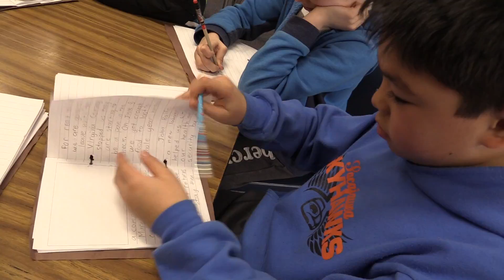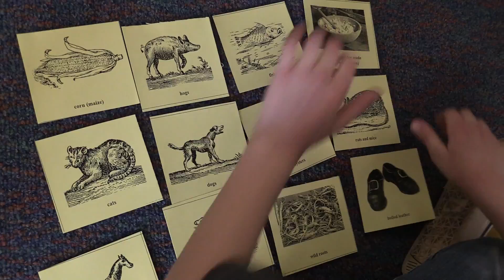The Jamestown Adventure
Fifth grade students travel back in time to become America's first colonists in Jamestown.

SKYHAWK NEWS - March 3, 2017